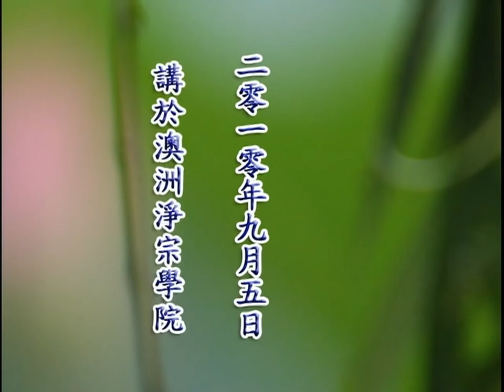修行與生活座談會73上丨鍾茂森博士